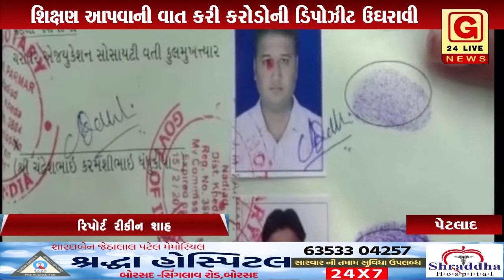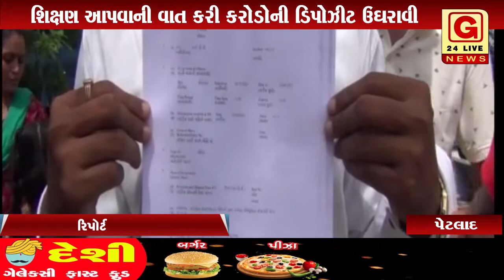પેટલાદ : નિઃશુલ્ક શિક્ષણ આપવાની વાત કરી કરોડોની ડિપોઝીટ ઉઘરાવી સુરતના શાળા સંચાલકો એ હાથ અધ્ધર કર્યા